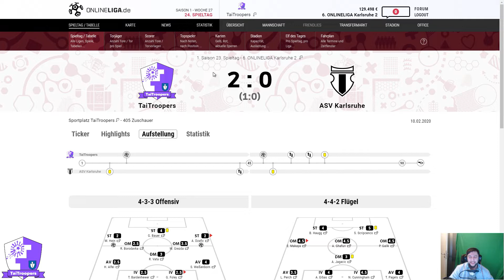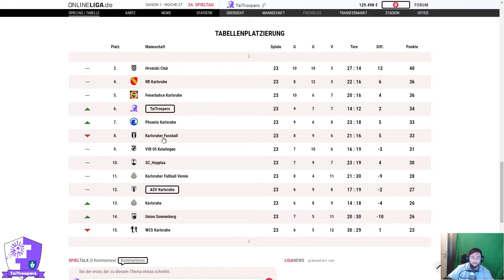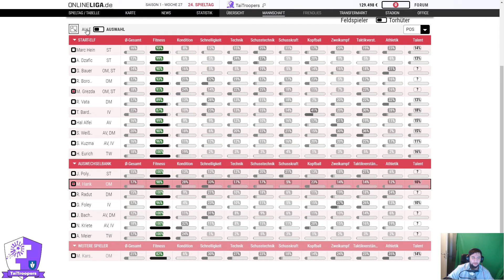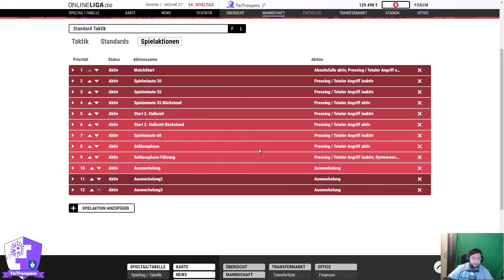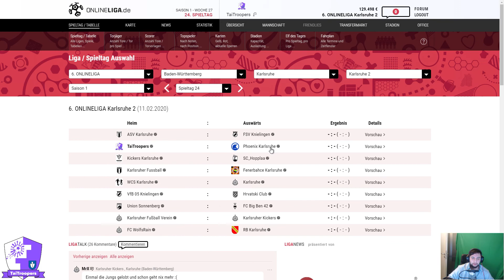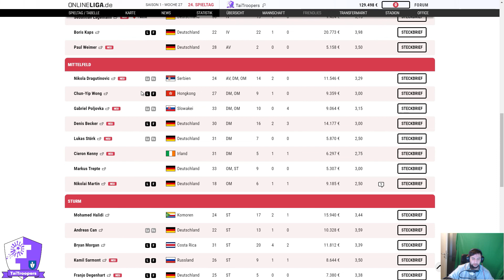TaiTroopers @ onlineliga.de - 23. Spieltag, Der nächste Gegner ist kein Zuckerschlecken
Der nächste Sieg ist eingefahren, aber der nächste Gegner wird kein Zuckerschlecken. TaiTroopers in der onlineliga.de bereiten sich auf den 24. Spieltag vor.
Discord - ONLINELIGA.de | Fancommunity (danke an Marcel von SV-Mexico)

Aktuelle Fanprojekte